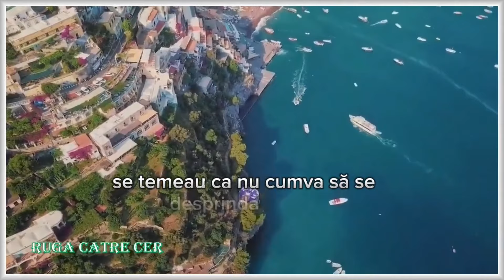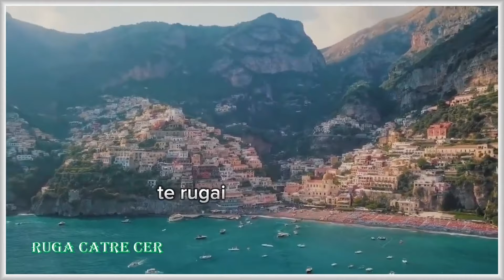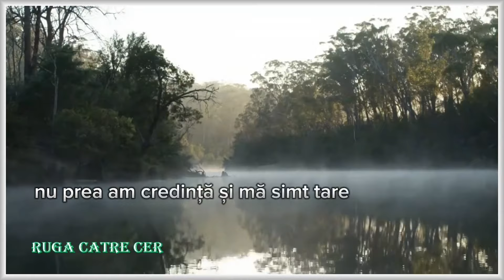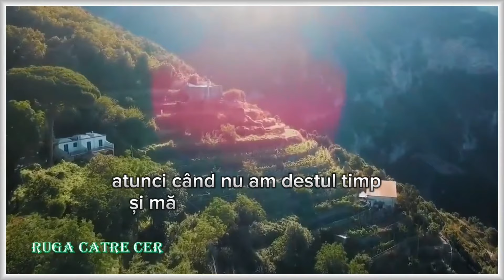Cum să te obişnuieşti să te rogi.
Despre mine:
Credinţa şi raţiunea sunt pentru mine două expresii ale unor realităţi istorice;  tradiţia este o realitate care susţine credinţa, modernitatea este o altă realitate care susţine rațiunea. Există de asemenea un plonjon în mister, în realitatea tainei creației lui Dumnezeu,  și există și un decupaj foarte fin și foarte rece, pe care uneori,  gândirea noastră discursiv-științifică îl poate realiza, de pildă, prin științe ca biologia, fizica, etc. Noi putem aborda realitatea în foarte multe feluri:  într-un mod poetic, într-un mod teologic, într-un mod doxologic, analic sau metafizic. Dar toate aceste abordări depind foarte mult de modul în care noi vrem să trăim. În ceea ce mă privește, am vrut să trăiesc cu ambele dimensiuni în viață; n-am vrut niciodată să renunț la darul credinței pe care l-am moștenit în familie, de la bunici și părinți, nici la darul rațiunii, cu condiția ca această rațiune să nu fie una seacă și sterilă, care nu răspunde la neliniștile inimii și la întrebările fundamentale cum ar fi „Ce este iubirea?”, „Ce este suferința?”, „Ce este moartea?”, etc.  Mă tem că la aceste întrebări, rațiunea lipsită de Dumnezeu și într-un fel autonomă în raport cu Revelația, nu știe să răspundă. Și atunci am încercat să le pun în dialog. Ca să răspund la întrebarea dumneavoastră, cred că dialogul este esențial, contradicțiile sunt inevitabile, iar împăcarile sunt binevenite, dacă rațiunea și credința stau în orizontul cunoașterii lui Dumnezeu.

Dacă v-a plăcut acest videoclip, vă invit, să vă abonați la acest canal, apăsați butonul like si clopotelul de notificare, lăsați un comentariu, il voi citi cu mult interes și distribuiți pe rețelele de socializare.
MULTUMESC!